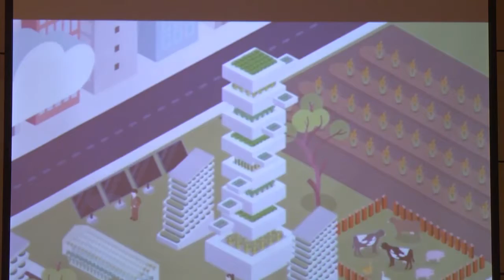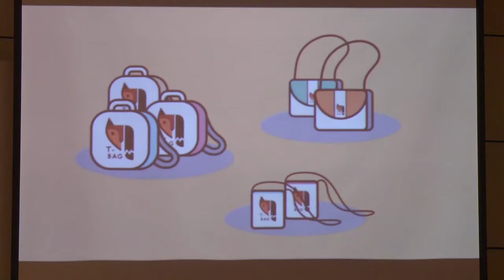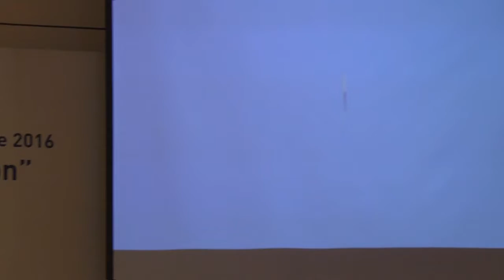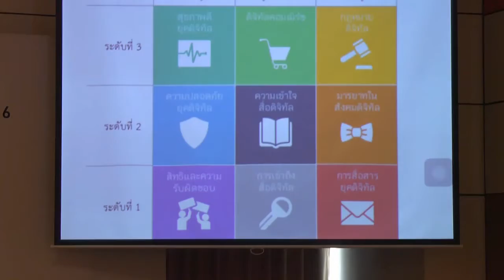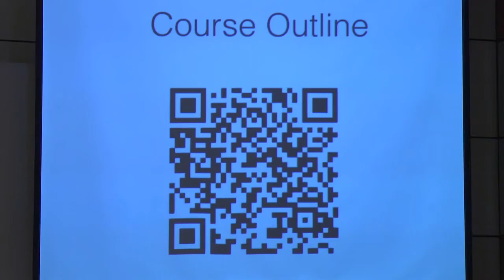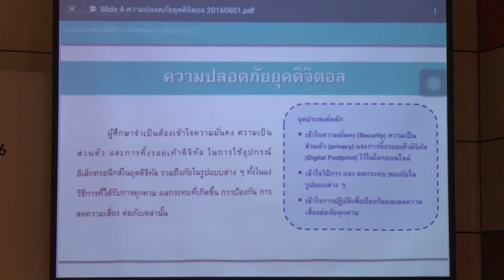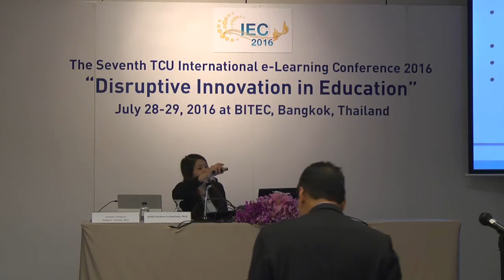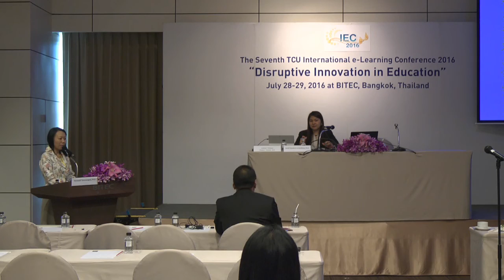Learning in THAI MOOC: Digital Awareness for Digital Citizenship 2/2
Assistant Professor Supaporn Kiattisin, Ph.D.
Yuttapong Aunhathaweesup
Faculty of Engineering, Mahidol University, Thailand